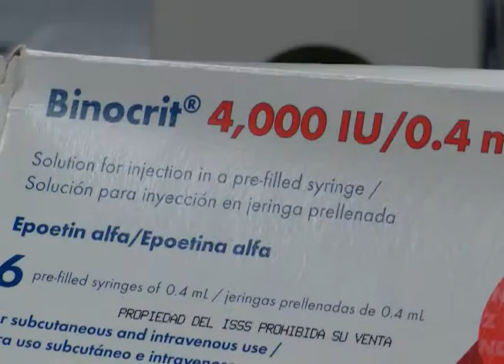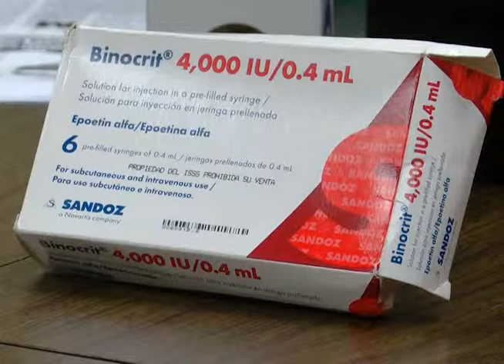CN: Pacientes de hemodiálisis presentaron pieza de correspondencia en PDDH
Pacientes de hemodiálisis continúan demandando del Seguro Social una respuesta a sus necesidades de tratamiento renal, es por ello que buscan otras instancias para ser escuchados.